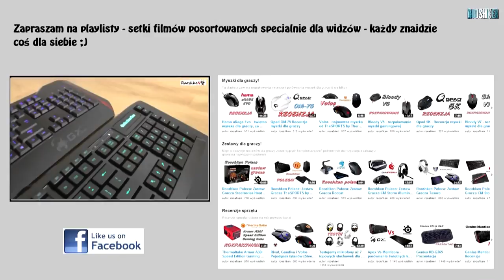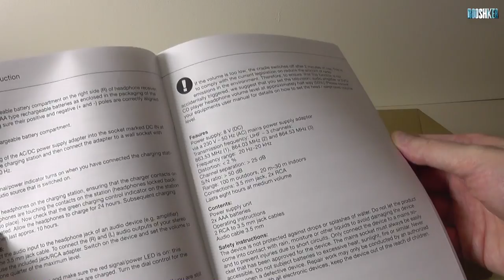Thomson WHP 3311 - pierwsze wrażenia